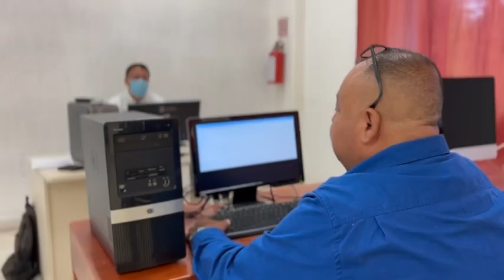Estudiante de 50 años del TecNM - Coalcomán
Conoce a Yesid Amalec Contreras Ramos, estudiante de 50 años de la Ing. en Sistemas Computacionales del TecNM - Coalcomán, quien es muestra de que la edad no es una barrera para cumplir metas y sueños.